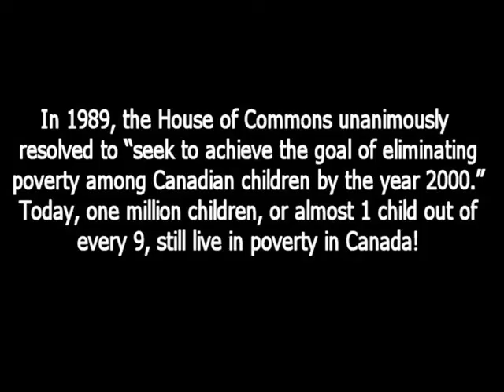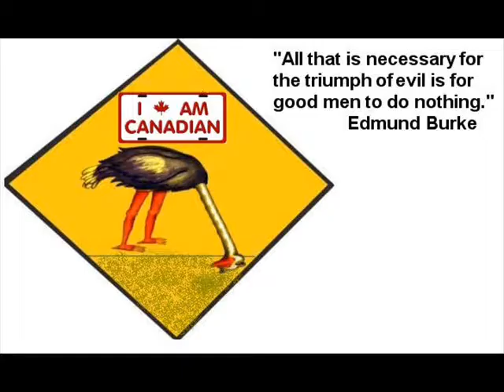We Stand On Guard - Canada against Mr. Harper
Information Awareness;
I have try everything to get the truth out in the public eye. You and I understand the raw truth but the people we are trying to wake up it is frightening of it. I have sit here for last 6 years how was I going to get the truth out. What we have found there is no help for common people and most good folks are unaware of what going on.  I do see the big picture we are going to take our website from common people in Canada wanting help to people of in Canada standing up and leading.

I decide to education the Canadian people. I can do this with videos and much more. By us owning a website give us many rights on internet that the average person doesn't  have. The name peoplestandup.ca is new only because the internet allowed it to be. We will be calling our website three names People Stand Up. It is very simple but we own the links and we can get a story out in 24 hours now. We have all worked in back building this big network. What we going to do is put all in one place as people movement.
We both know the government is bullshit and when folks like you and I and your wife and Jeff and my mother can see right from wrong. And  our Canadian leaders are lost they cannot fix this. I  am coming from death and have  a bright vision it made take a full year to put this website together. people and put up our we on website.

You see on YouTube we are trapped. The website is free to move it were ever you want to go. With Google its like someone breeding down ones neck. I am working for the Greater Good of everyone and I have plan and vision. I know it look hopeless at the moment. I see a need for people that have no voice to education those people one at time how to fight back. It is not protesting on street one had to take on it is the internet where all of the people are.

Garth on personal note I will not be beaten none one us will. Our home communities is burning around us and we can feel the heat. I know we can create a force to fight back. We all know the world is a train wreck waiting to happen. We have to get out in front of the train and build new track. "Oh We Canada Stand on guard for thee" THIS MEAN SOMETHING TO US! I just believe if we built it they will come. People are looking for hope and we are going to give to them.

When we win back our Country then I will go back to my simple life. We were calI  to help my felloe countryman. I don't how Germany people made through Hitler's . We will be opening the website up for comments and debate. There more I can say  but is this work in progress. Jeff and Greg are few guys who already going to help design the site for all the people in Canada.
 I love Canada and worth fighting for now that understand what we are fighting!